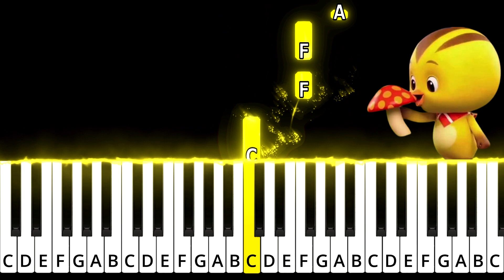Dinosaur yellow China mushroom poison Piano Tutorial 恐龙黄中国蘑菇毒中文歌C钢琴教程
Kǒnglóng huáng zhōngguó mógū dú zhōngwén gē C gāngqín jiàochéng
beginner piano